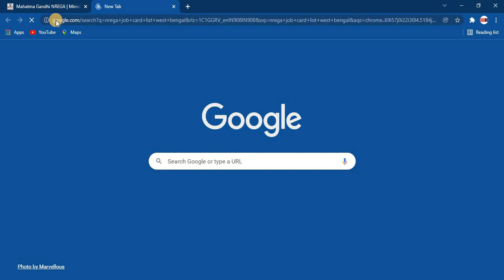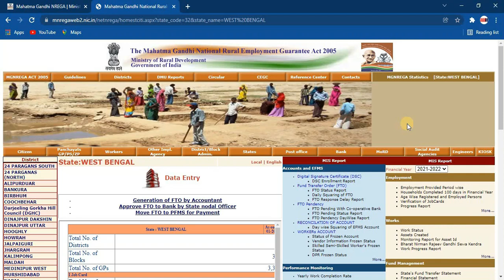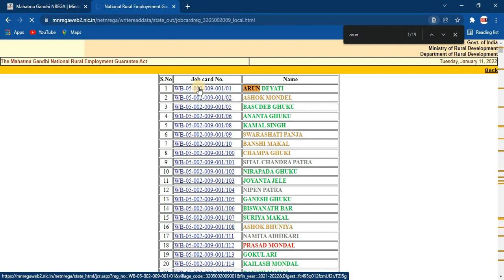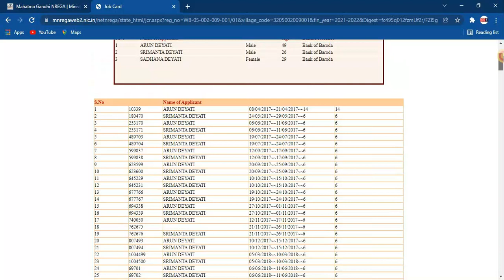পঞ্চায়েত অনুযায়ী নতুন জব কার্ড লিস্ট 2022-23 || wb Panchayat wise awas & job card list 2022-23 NEW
job card
how to download job card online
new job card list 2021
nrega job card list 2022
how to check job card list
job card new list 2021
job card kaise banaye
mgnrega job card new list
জব কার্ড,জব কার্ড লিস্ট
জব কার্ডের টাকা চেক
নতুন জব কার্ড লিস্ট
জব কার্ড লিস্ট চেক
জব কার্ড লিস্ট 2021
জব কার্ডে লিস্ট
জব কার্ড নতুন লিস্ট
জব কার্ড লিস্ট 2020-21
জব কার্ডের লিস্ট
জব কার্ড লিস্ট বের করা শিখুন
2021 জব কার্ডের লিস্ট
জব কার্ড কিভাবে বানাবো
নতুন জব কার্ড লিস্ট কীভাবে দেখবেন
জব কার্ডের নতুন নামের লিস্ট
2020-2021 নতুন জব কার্ড লিস্ট দেখে নিন
জব কার্ডের নামের লিস্ট বের করুন
২০২১ জব কার্ড লিস্টে নাম আছে নিছে দেখুন
জব কার্ডের লিস্ট এর টাকা কিভাবে দেখব
প্রধানমন্ত্রী আবাস যোজনা
প্রধানমন্ত্রী আবাস যোজনা গ্রামীণ
প্রধানমন্ত্রী আবাস যোজনা অনলাইন আবেদন 2021
প্রধানমন্ত্রী আবাস যোজনা অনলাইন আবেদন
প্রধানমন্ত্রী আবাস যোজনা গ্রামীন অনলাইন আবেদন
প্রধানমন্ত্রী আবাস যোজনা গ্রামীণ নতুন নাম লিস্ট 2020-21
আবাস যোজনা গ্রামীন লিস্ট
প্রধানমন্ত্রী আবাস যোজনা 2021
প্রধানমন্ত্রী আবাস যোজনা ফর্ম ফিলাপ
প্রধানমন্ত্রী আবাস যোজনা আবেদনের পদ্ধতি
প্রধানমন্ত্রী আবাস যোজনা কিভাবে আবেদন করা যাবে
প্রধানমন্ত্রী আবাস যোজনা গ্রামীণ 2021
pm awas yojana ki list
pradhan mantri awas yojana gramin list
pm awas yojana bengali
pm awas yojana online application
pm awas
awas yojana,awas yojana ki jankari
awas yojana 2021 online
awas yojana online form
awas yojna list
pradhanmantri aawas yojana list
pradhan mantri awas yojana list west bengal